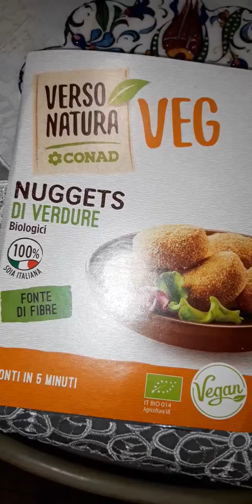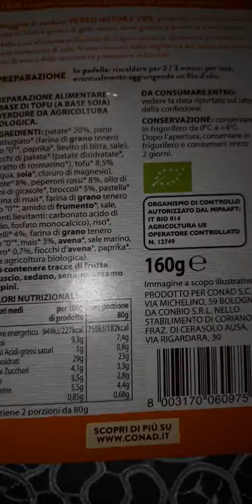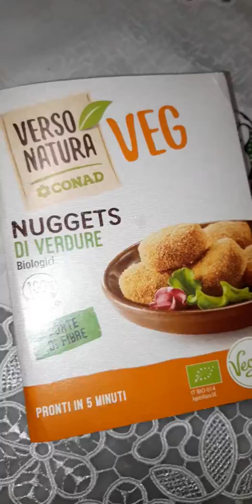SALUTE A TAVOLA : '''Nuggets di VERDURE'''VERSO NATURA CONAD..prodotti a marchio CONAD, recensioni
mi chiamo Nicola, amante della natura e dei VIAGGI,degli animali .
 Possiedo uno splendido doblo' fiat 1300 multijet camperizzato col quale da 15 anni giro  l'Italia e l' Europa !!!
Ho allevato molti CANI, vi elenco i prodotti che piu' utilizzo,frutto della mia personale ESPERIENZA, RICERCA ACQUISTO e SELEZIONE nel tempo, quale compratore Onesto ed Attento
prodotti A MIO AVVISO ben fatti . onde evitare di spendere soldi a cavolo!!!
RIPRESE EFFETTUATE CON :
VIDEOCAMERA Samsung
cellulare samsung galaxy A51
fotocamere digitale samsung pl 120
ABBIGLIAMENTO DA VIAGGIO :
GIUBBOTTO NAPAPIJIRI tutto l anno
giubbotto napapijiri invernale peso
scarpe da viaggio invernali, antipioggia gelo e comode, anti vesciche
miglior scarpe da viaggio estive per camminata
polsino porta oggetti e chiavi
DISPOSITIVI -SICUREZZA-PERSONALE :
Rilevatore gas narcotizzanti a base di etere, cloroformio, butano, etano e tricloroetilene
2 diversi rilevatore monossido carbonio e fumo rilevatore MONOSSIDO professionale
rilevatore qualita' aria igeress
rilevatore radioazioni nucleari
etilometro, alcool test
kit sopravvivenza ascia-martello-pinza-sega
borraccia termica OMROC acciaio inossidabile
estintore per auto
catene a combinazione interno ed esterno
ATTREZZATURA DA VIAGGIO :
Pinza raccogli rifiuti
contapassi, cardiofrequenzimetro, nuoto
Batteria litio portatile baudens
batteria litio suaoki 150
pannello solare eco whorty 100 w.
inverter 1000w. onda pura tedesco
avviatore batteria auto
2 powerbank solari 26.800 mah
adattatore accendisigari 7 prese
frigo 12 volt portatile auto
fornello campingaz
copri water viaggio
doccia solare portatile resistente
tanica pieghevole acqua
zanzariera elettrica al litio
tv portatile al litio , 12 volt TREVI HD.
stazione meteo con sensore
luci led con sensore movimento, a batteria
organizer sedili auto
porta bottiglie termico
borsa termica per alimenti
tagliacapelli e barba al litio
cinghie di fissaggio
bici elettrica fido d2, migliore in assoluto
monopattino elettrico kugoo
caribatterie VARTA stilo e ministilo
cassa bluetooth con luce blu zootree
ventilatore portatile ricaricabile
autoradio 2 din android con 4 G di ram
SALUTE ANIMALI :
gastro intestinal royal canin per cani con coliti
sverminatore cane adulto DRONTAL PLUS
normalia fast integratore, cani con difficolta' intestino
antipulci frontline COMBO
SHAMPOO antiparassitario bayern
spazzola cani migliore
cibo cani con intolleranze alimentari
asciugatore per cani silenzioso

PER QUALSIASI INFO. Richiesta e Curiosita' sono a disposizione!!